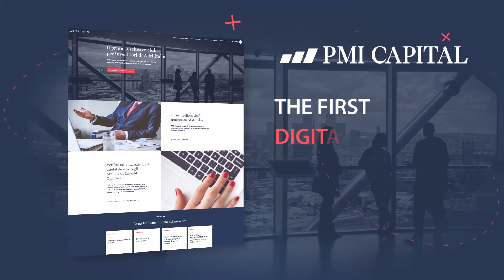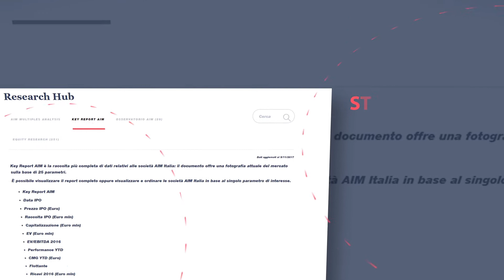PMI Capital for Investors (ENG)